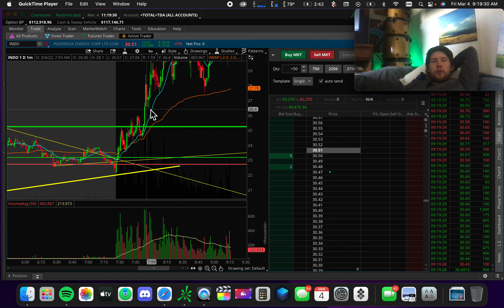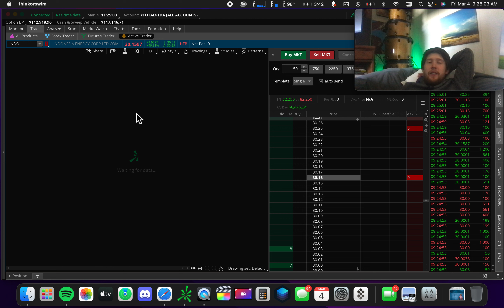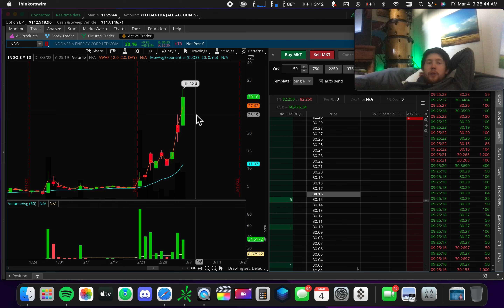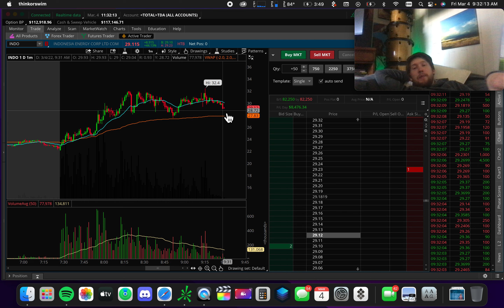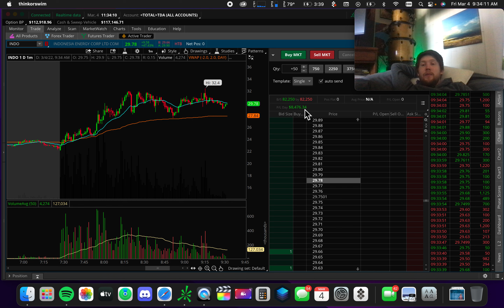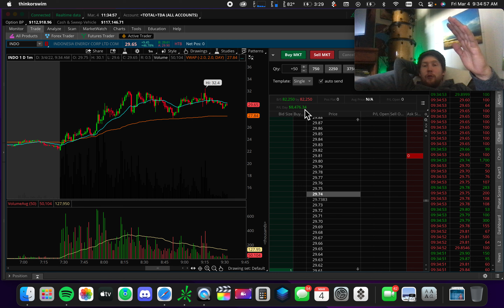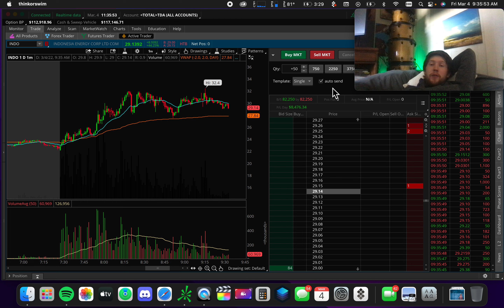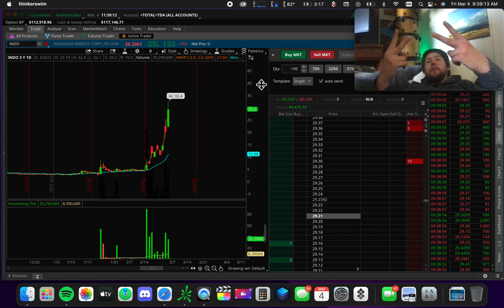Trading the Range With BIG SPREADS (50/50)